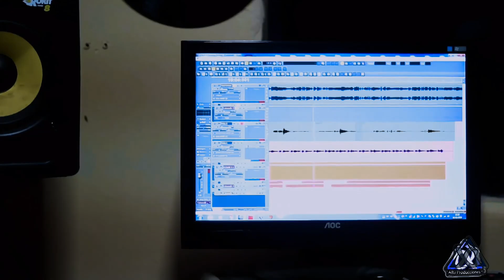Francisco Paredes - Cansado de pecar / Videoclips Oficial 2020 HD